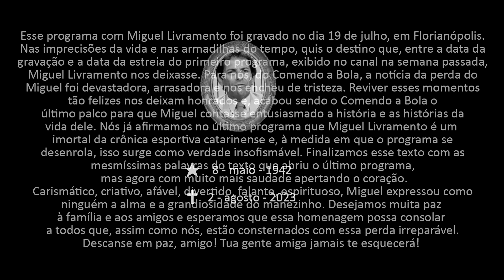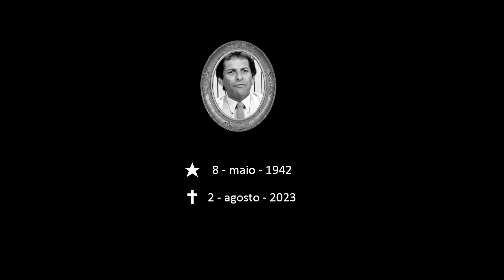COMENDO A BOLA 43 A ÚLTIMA DE MIGUEL LIVRAMENTO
Esse programa com Miguel Livramento foi gravado no dia 19 de julho, em Florianópolis. Nas imprecisões da vida e nas armadilhas do tempo, quis o destino que, entre a data da gravação e a data da estreia do primeiro programa, exibido no canal na semana passada,
Miguel Livramento nos deixasse. Para nós, do Comendo a Bola, a notícia da perda do Miguel foi devastadora, arrasadora e nos encheu de tristeza. Reviver esses momentos tão felizes nos deixam honrados e, quis o destino que o Comendo a Bola fosse o último palco para que Miguel contasse entusiasmado a história e as histórias da vida dele. Nós já afirmamos no último programa que Miguel Livramento é um
imortal da crônica esportiva catarinense e, na medida em que o programa se desenrola, isso surge como verdade insofismável. Finalizamos esse texto com as mesmíssimas palavras do texto que abriu o último programa, mas agora com muito mais saudade apertando o coração.
Carismático, criativo, afável, divertido, falante, espirituoso, Miguel expressou como ninguém a alma e a grandiosidade do manezinho. Desejamos muita paz  à família e aos amigos e esperamos que essa homenagem possa consolar  a todos que, assim como nós, estão consternados com essa perda irreparável.
Descanse em paz, amigo! Tua gente amiga jamais te esquecerá